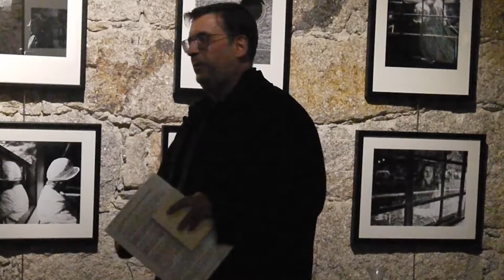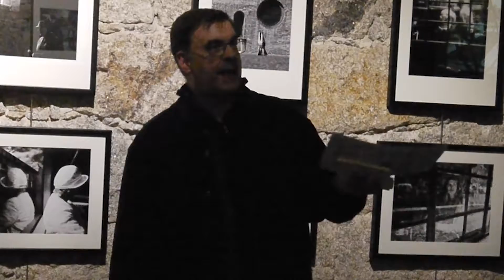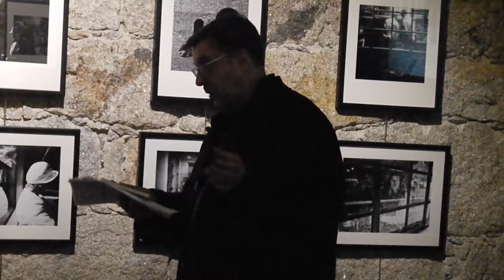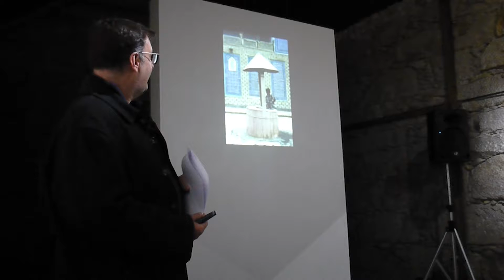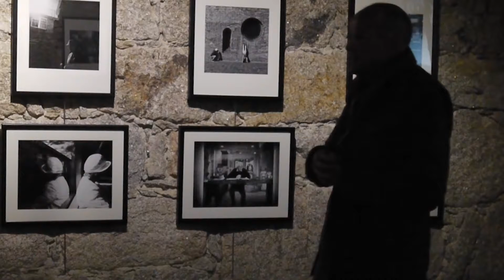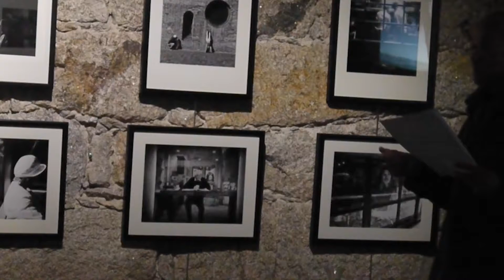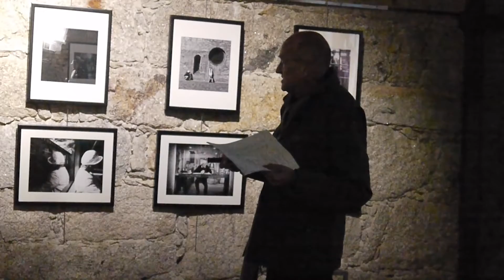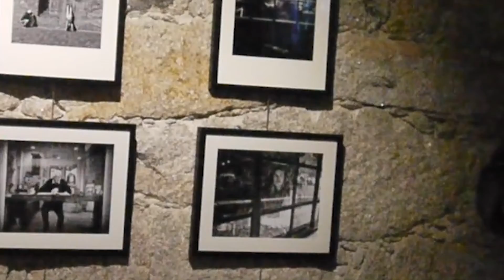17º Tertúlia de Viagens | Uzbquistão, Xinjiang e 4 países da Indochina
Três viajantes levaram-nos a longínquos orientes:
Luis Reina (Ubzquistão)
Vitor Costa (4 países da Indochina)
Julio de Matos (Xianjiang).
A receita foi a de sempre: 1 viagem + 1 história (ou mais) + 10 fotografias + 30 minutos